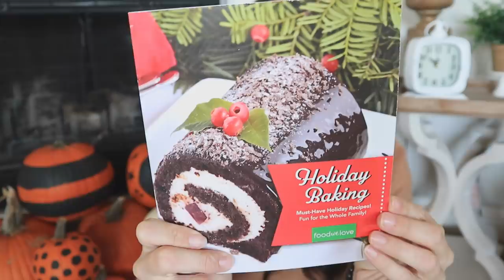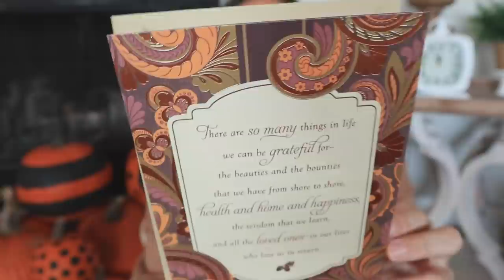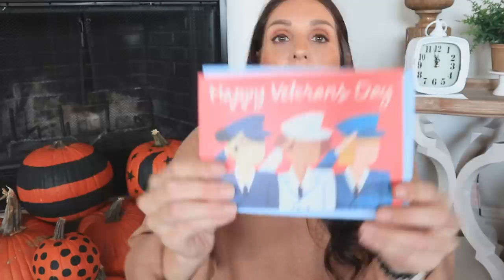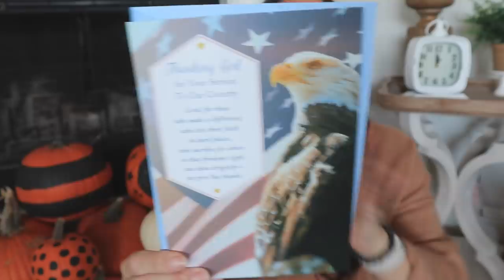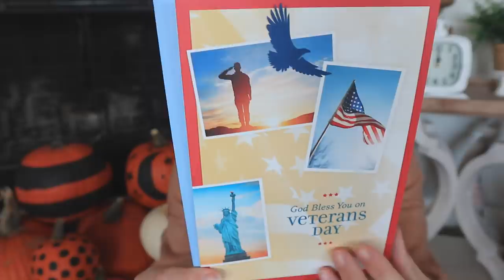DOLLAR TREE HAUL | WITH MY NEW PUPPY | AMAZING $1.00 CHRISTMAS FINDS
**I am so grateful for all your support and I am so blessed to have everything that I need and so thankful to have your love and kindness and that is all I could ever ask for. Whatever you would spend to send me a gift please instead consider donating to a charity, my favorite being St. Judes Children’s Research Hospital. Thank you so much for you generosity and continued support of me and my channel XO. And also it never goes unnoticed how much you care for my daughter and Loxi! You are the loveliest women in the world!**